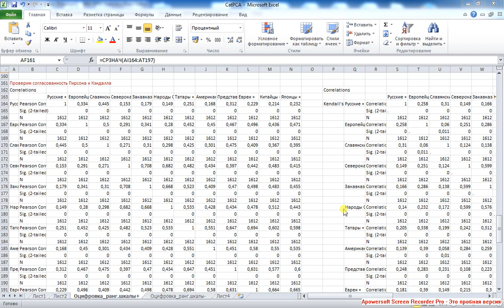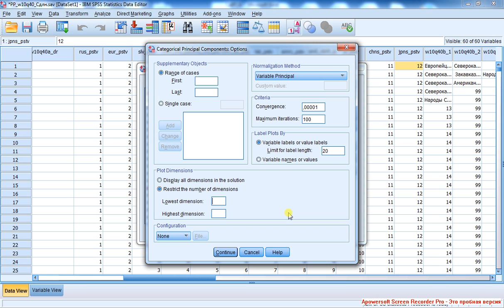Категориальный метод главных компонент 4 Порядковые переменные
Возможности визуализации в CatPCA: labling variable, ограничение числа сочетаемых измерений.
Навигация по фрагментам видео (после перехода используйте область навигации по странице справа)